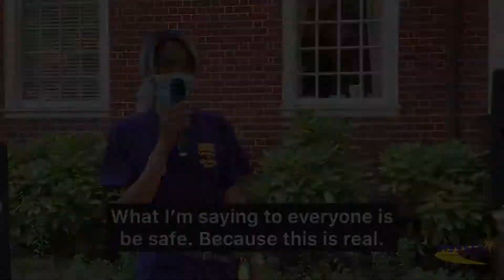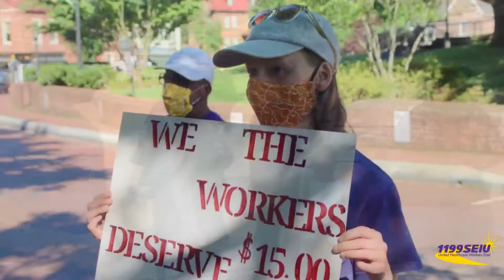1199SEIU Maryland/DC - Long Term Care Campaign Kickoff Rally